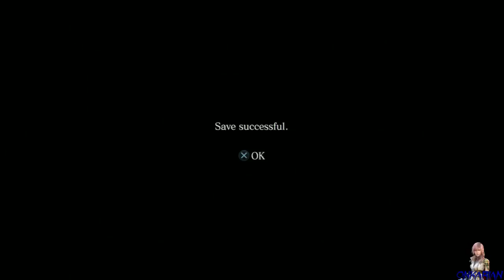Resident Evil 6: Playing DLC Versus Modes [Part 93] - 1 / 3